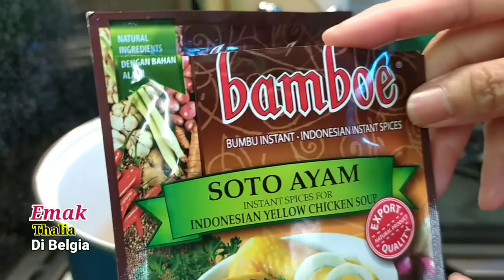Masak Soto Ayam Bumbu Instan BAMBOE - cara tepat agar ayam tidak amis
Kalau ada yang simple ga pake ribet kenapa kita bikin ribet ya khan.
Secara rasa juga sama. Dari pada repot cuci ulekan atau blander mending langsung aja deh pilih yang Instan.
Masaknya cepet dan gampang PRAKTIS juga loh.

Yuk di coba pasti akan bilang enak.

Moms lif in Belgium
Part 1